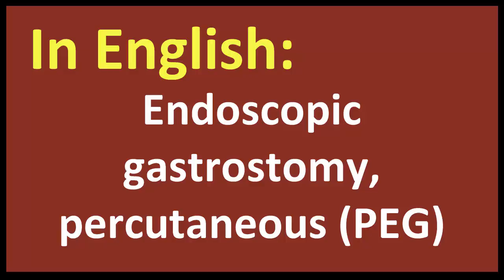Endoscopic gastrostomy, percutaneous PEG spanish MEANING